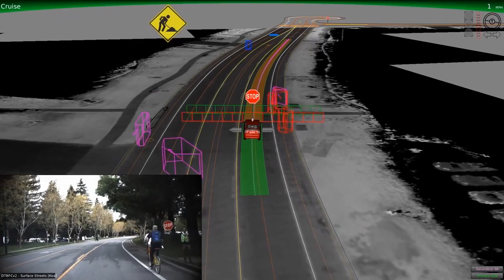Территория машин №264: о проблемах беспилотного форда и ...